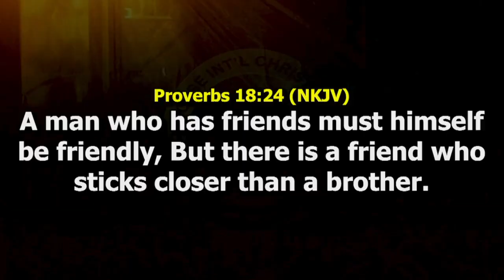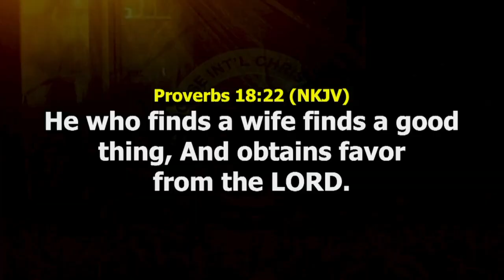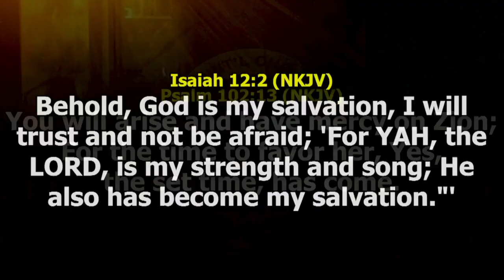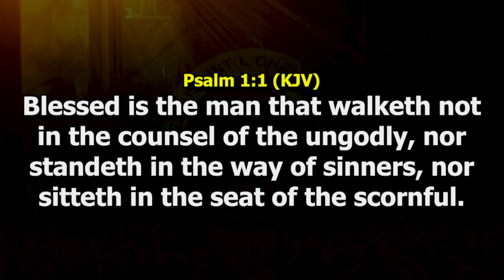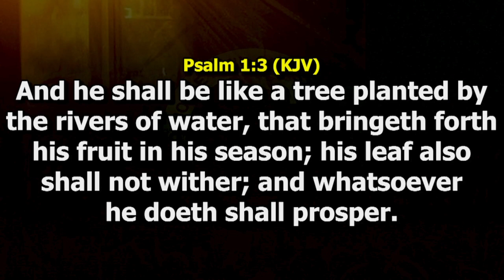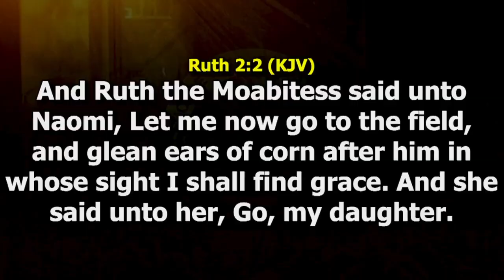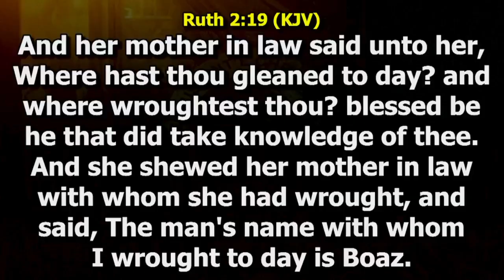WOMAN AND HER GOD - THE FINDABLE WIFE BY PST BUSOLA OJO